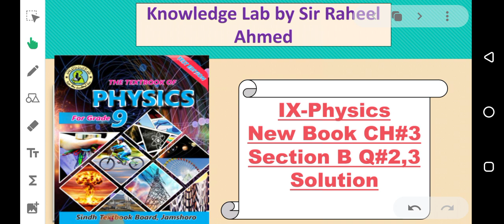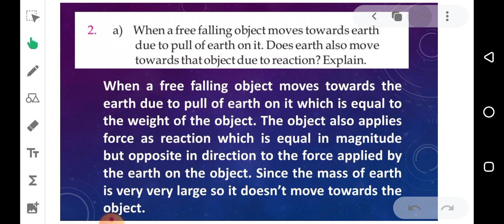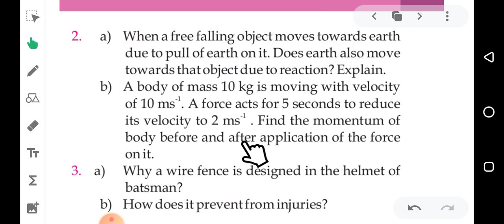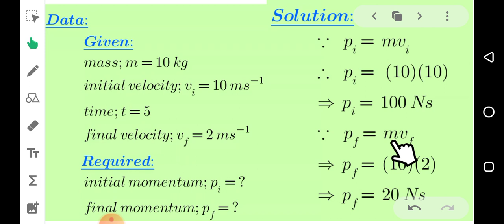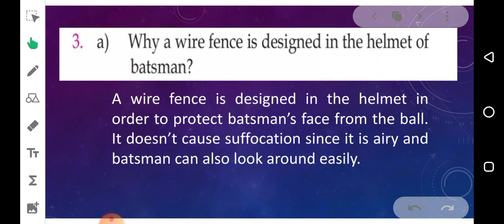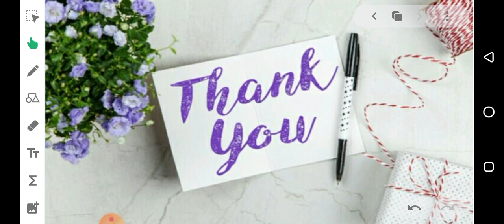Ch 3 Section B Structured Questions 2,3 solution IX-Physics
Class 9 physics New book chapter 3 Dynamics
Section B Structured Questions 2 3 solution with complete explanation.
Karachi Board
Knowledge Lab by Sir Raheel Ahmed.